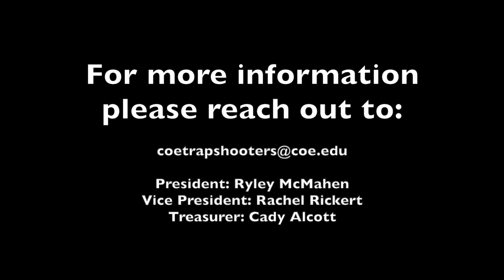Coe Clay Target Trailer 2020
Coe Clay Target Team trailer for involvement fest 2020!